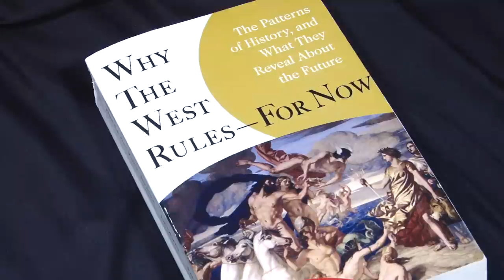Why the West Rules -- For Now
Stanford Classics Professor Ian Morris argues in a new book that history is a slow, complicated tango between geography and social development.